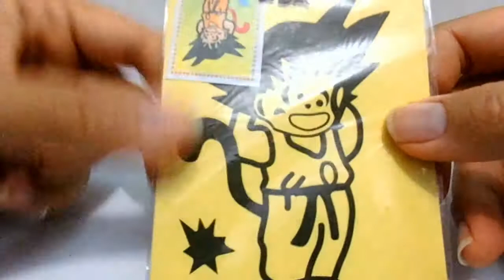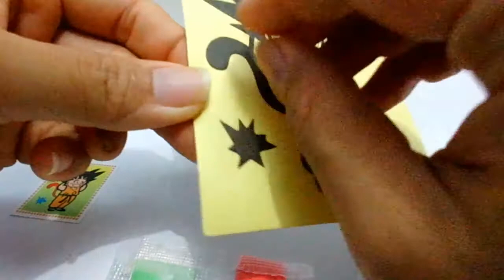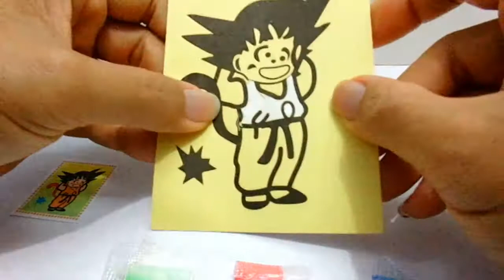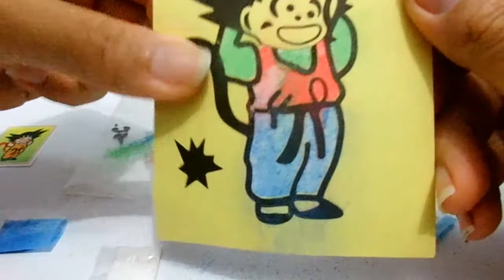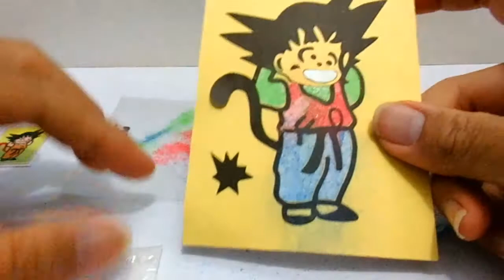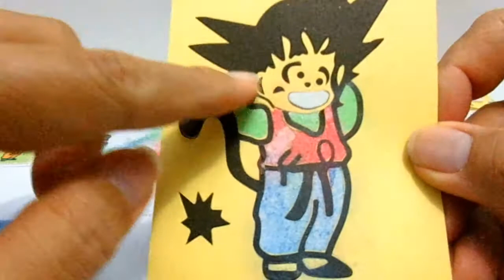Mewarnai Gambar Goku Dengan Bubuk Warna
Beli ini di depan sd tunas karya di toko kurnia, mainan lama mewarnai dengan bubuk warna, gambar tempelnya sdh agak susah dibuka mgk karena sdh lama, warna tidak sesuai dengan warna contoh yg dikasih